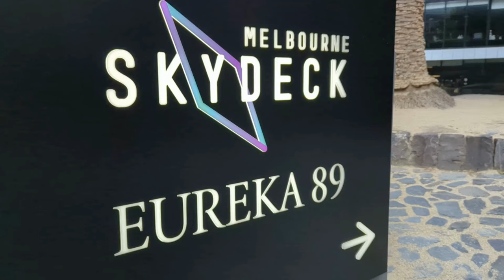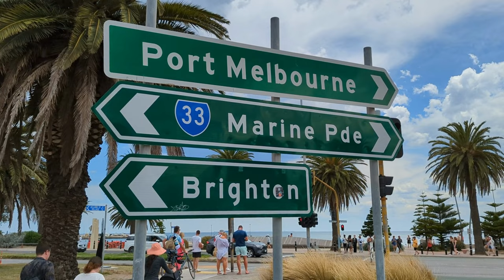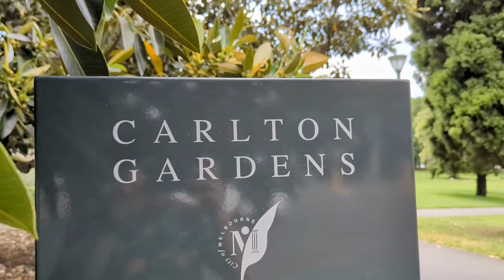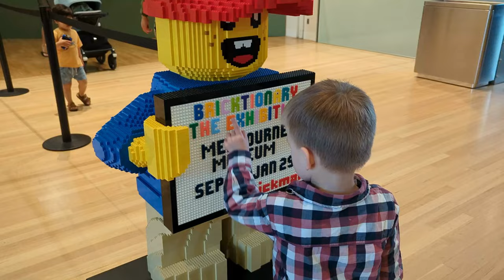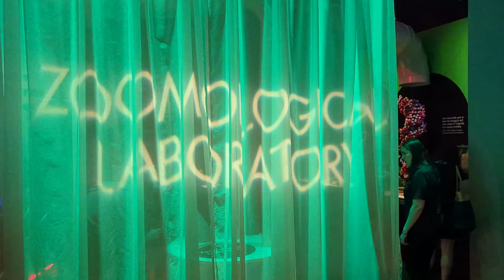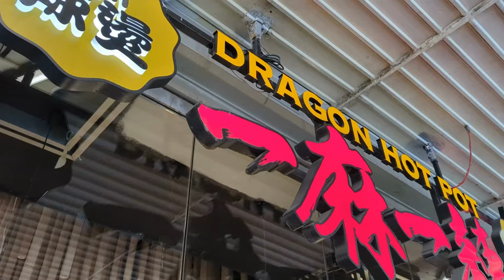Австралия. Melbourne. Новый год. Фантастический салют.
Австралия Melbourne.  2023 Новый год и очень красивый салют! В этом видео собрано много мест и достопримечательностей.
Вы посмотрите город Мельбурн дневной и ночной.
Побываете  на самом высоком жилом здании в мире 88 этаже, башня Еврика.  Посетите вместе с нами очень из самых интерактивных музеев в мире с динозаврами.  И покажем вам, что можно посмотреть в Мельбурне за 4 дня.